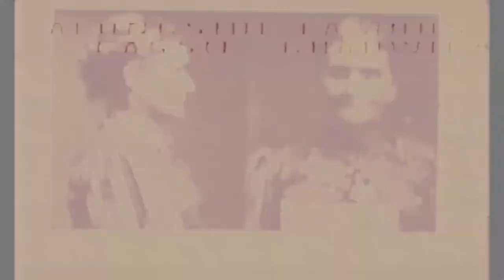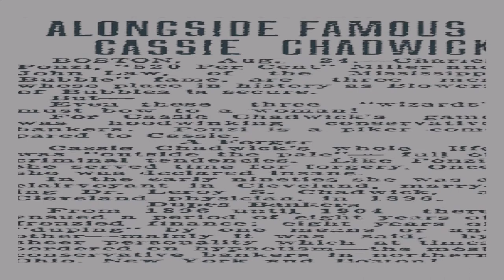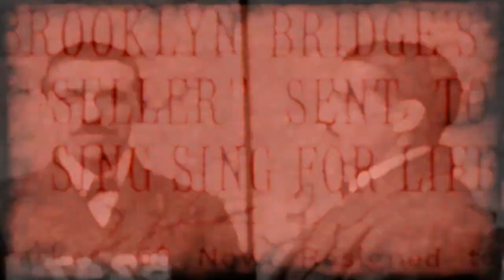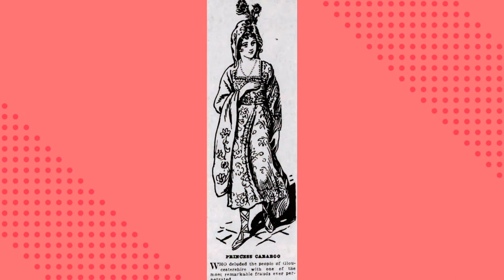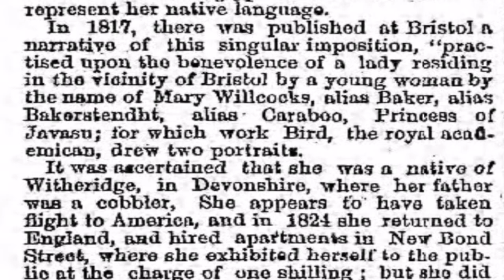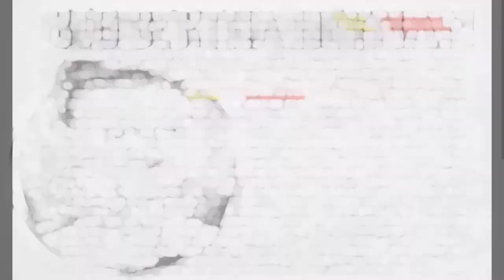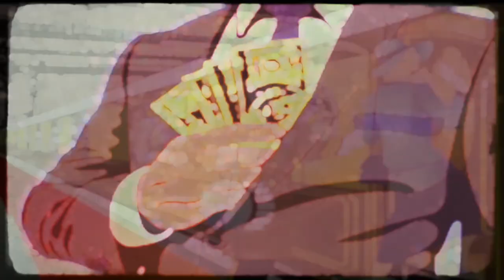5 Infamous Grifters in History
These men and women—from the 19th century to the digital age—knew the best tricks for turning misguided trust into personal gain.
Here are five of the most notorious con artists, grifters and swindlers from the 19th century onward.